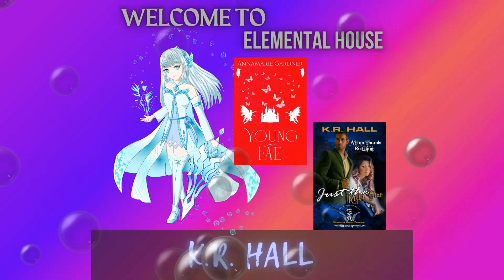Young Fae Re-Release - Book Party - AnnaMarie Gardner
You’re all invited to AnnaMarie Gardner BOOKRELEASEPARTY on May 26th @ kindlereads bookenablers readerlove 16 authors

Book Blurb:
What if you found out your whole life was a lie?
Coming of age is supposed to be about the discovery of oneself.
But this... is a whole new level.
Asha has to learn who (and what) she really is by facing obstacles and learning magic on the fly.
Follow along on her adventure as she discovers herself, magic, and the true evil that lies in wait.